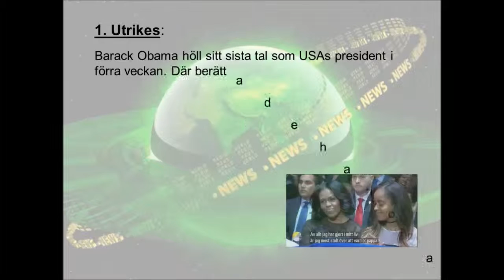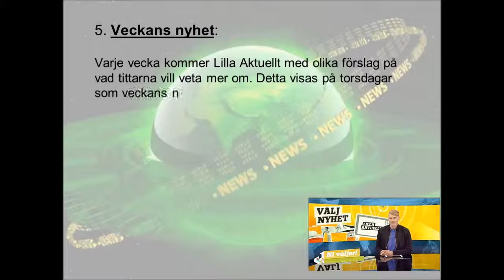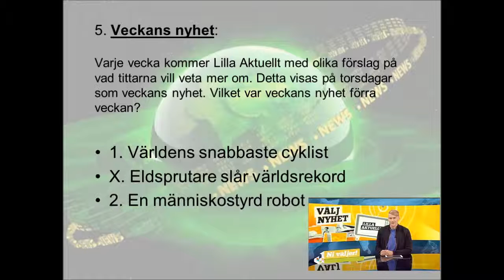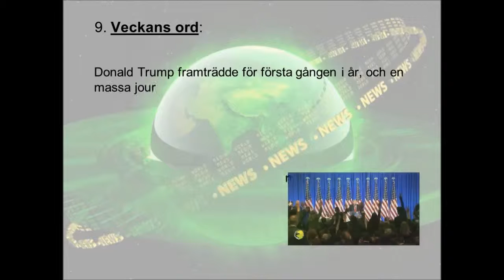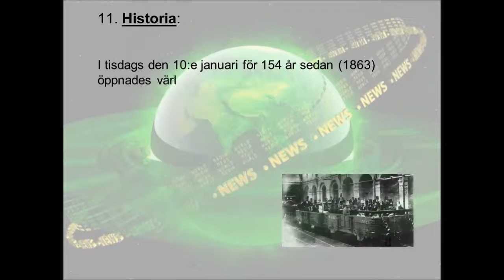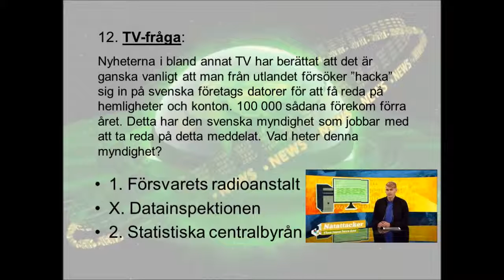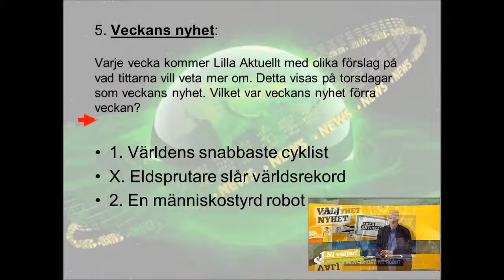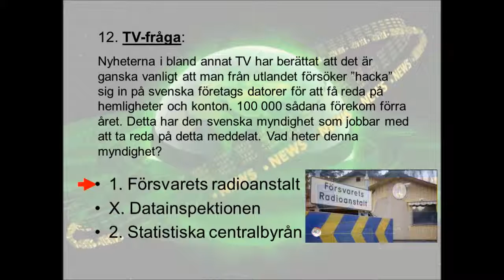Nyhetstips från v 02 2017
Boris nyhetstips är tillbaka. Ett Nyhetstips på 13 frågor om saker som inträffat under vecka 2 2016, och där de flesta svar går att finna om man tittat på Lilla Aktuellt under vecka 2.